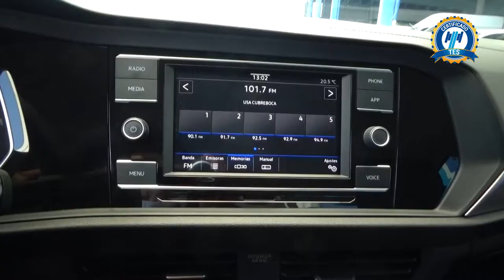Volkswagen / Jetta / 2020 - 981